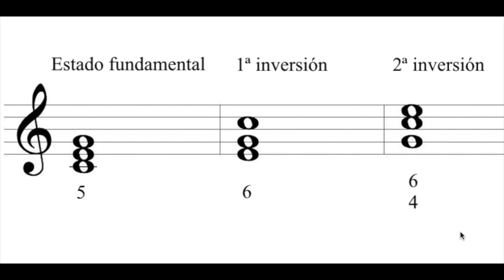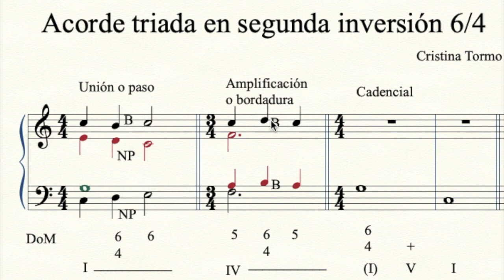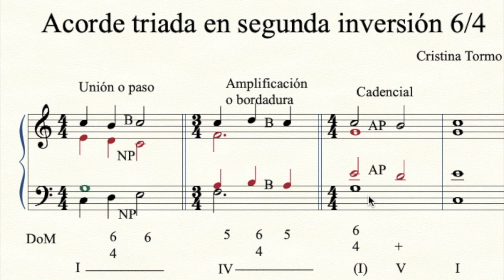Acorde triada en 2ª inversión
Explicación del acorde triada en segunda inversión para alumnos de 3º de Armonía de Enseñanzas Profesionales.
(Etiqueta: segunda inversión)
Cristina Tormo Soriano